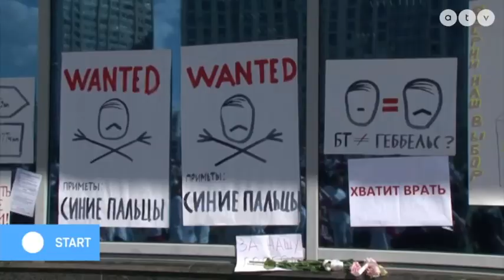Dr. Brenner Koloman az ATV Start c. műsorában (2020.08.19.)